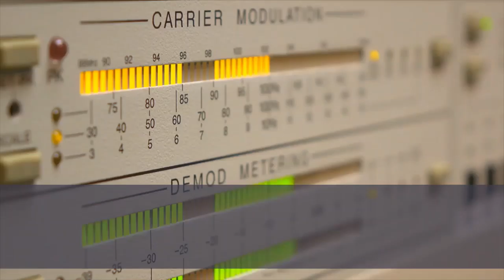White Flowers 26 05